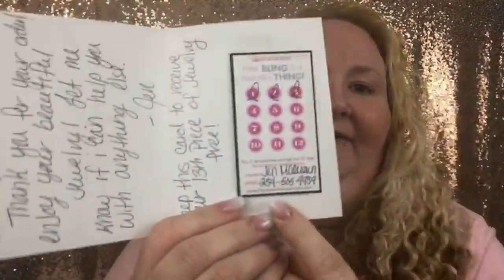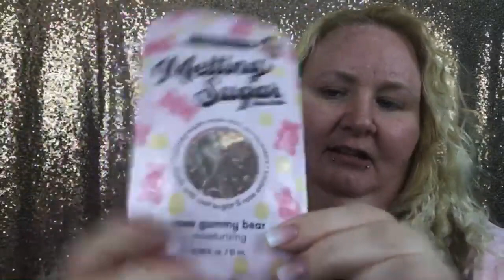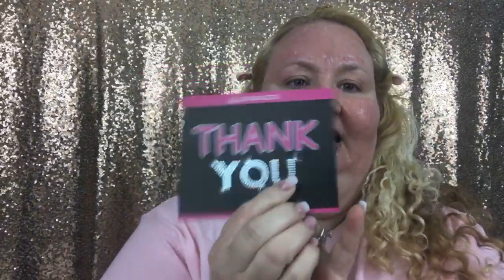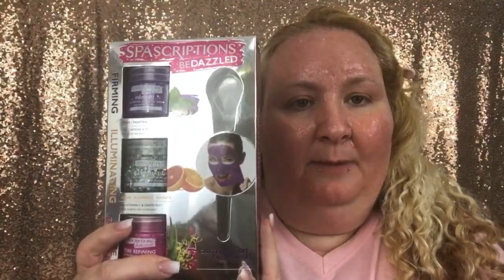Face Mask Friday! Gummy Bears!😀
Tonight I am doing the Freeman’s Rose Gummy Bear Mask!

Confidenceplus0220

You can write to me by mail:
32240

Ashley Mccool

No Drama Makeup Mama

Nida Lloyd

Kerri Racey

Lorena Platas

Special thanks to Jeremy Mcqown for his amazing work on my intro! Check him out!

YouTube giveaway required Info to be put in my description box for all giveaways:

1. All entrants must claim their prize/s won within 7 (seven) days from the day in which the entrant won the prize/s.
2. PRIVACY: The winners will be required to provide their name and address in order to receive their winnings. After receiving confirmation the winnings were delivered to the winner, all personal  information will be destroyed.